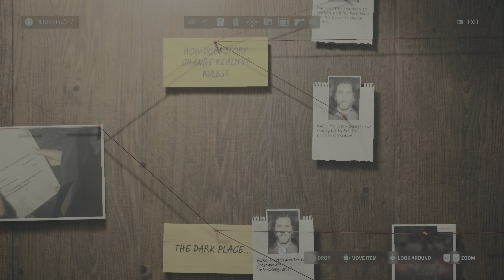Alan Wake 2_Damarcus Lets play Alen Wake 2 021